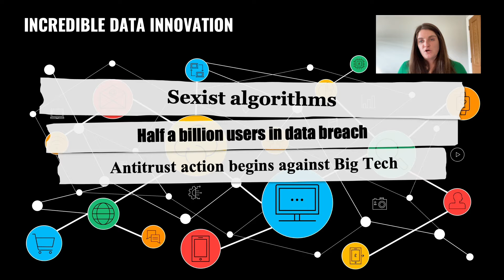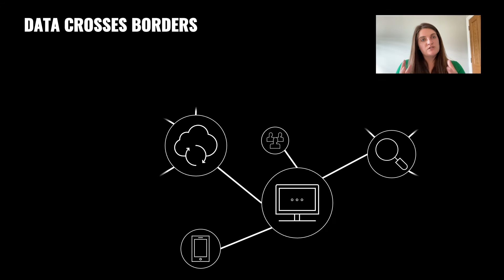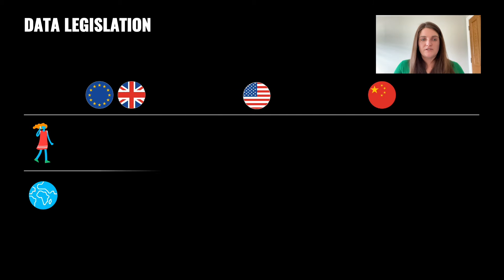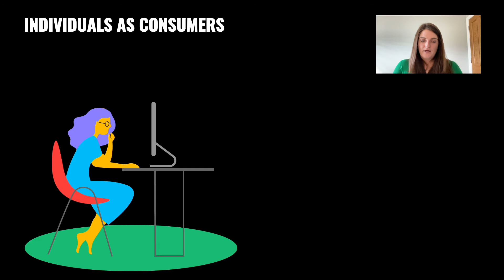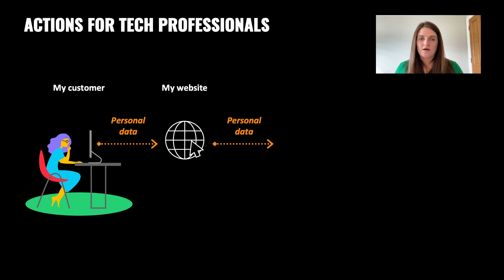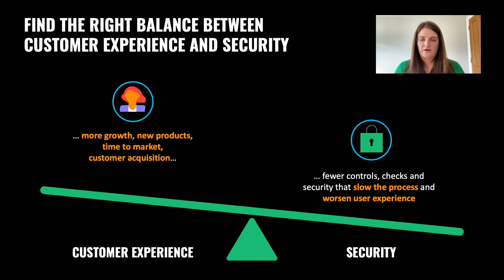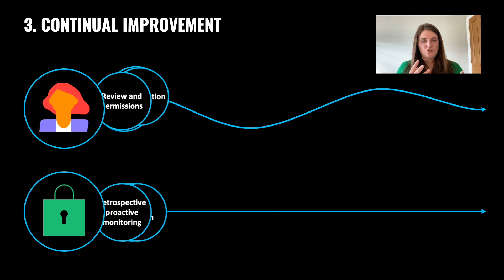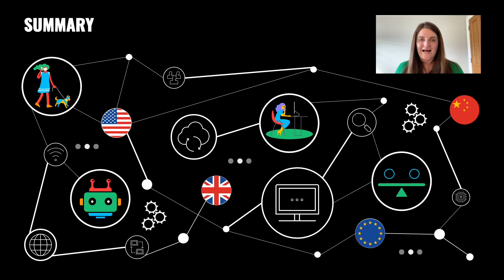The Future of Data: Protecting Data in a Global Economy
Countries across the globe have been looking to increase sovereignty, raising questions around whether free flow of data will persist. Meanwhile, individuals are raising questions about their privacy rights and losing faith in the information they are presented with online. To find out latest trends and potential future scenarios, join Deborah O’Neill as she shares the latest Oliver Wyman Forum research and helps make sense of the complex intersection between data, trust, and access to services we increasingly take for granted.

•        The current global landscape around data sharing and regulation
•        How governments and private companies are responding to changing public opinion
•        Implications for us as consumers and professionals